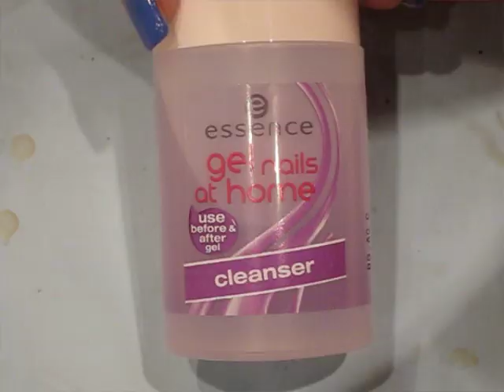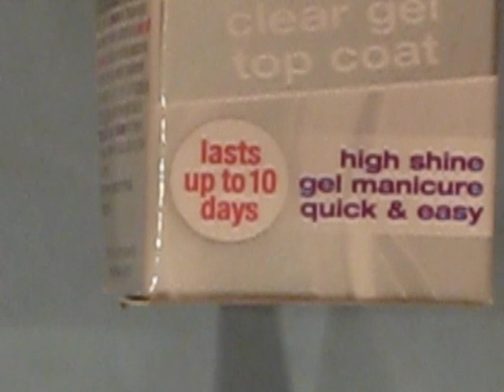Let's Try It: "Essence - Gel Nails at Home" - Long Nails Version ft Gersaly.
Questo video è in collaborazione con Gerly (Gersaly qui su YouTube), una ragazza dolcissima e una nail artist davvero molto brava. Abbiamo deciso di mostrarvi come usare il nuovo sistema "Gel Nails at Home" di Essence perchè. due punti di vista sono meglio di uno! Speriamo che vi sia utile!
Sulla mia manicure ci sono delle imperfezioni...perdonatemi, ma è la prima volta che uso qualcosa simile ad un gel!

This video is a collaboration with Gerly (Gersaly here on YouTube), a really pretty girl and a very talented nail artist. We decided to show you how using the new "Gel Nails at Home" by  Essence because... two points of view are better than one! We hope it can be useful!
On my manicure there are some imperfections... forgive me, but it's the first time I've used something like a gel!

Music credits to: Jason Shaw.
Song: Big car theft.
Legally downloaded from audionautix.com.